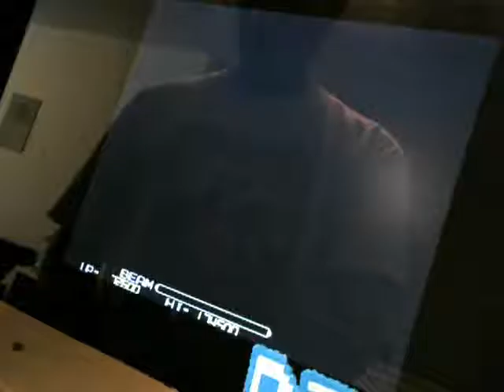R type 72600 Pandoras Box 4 Derek